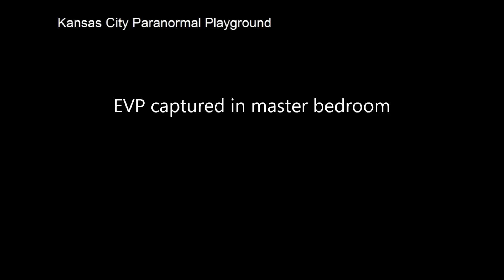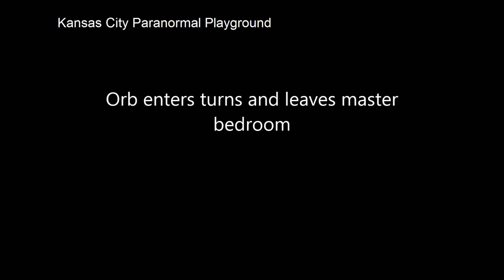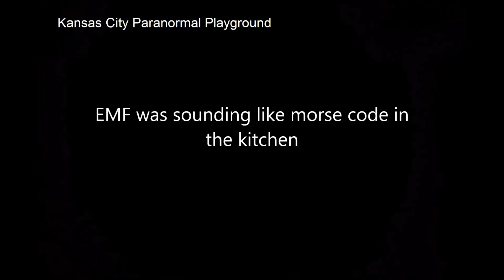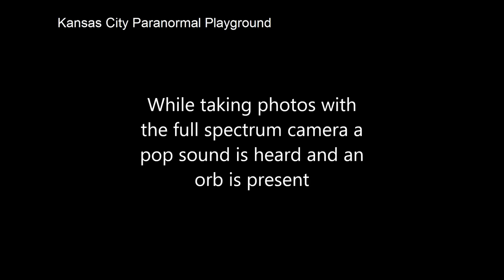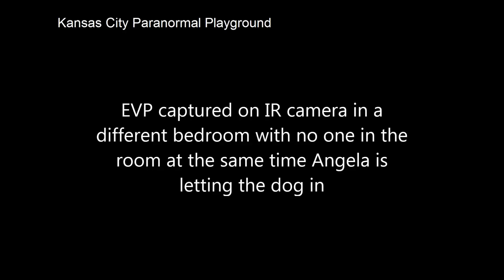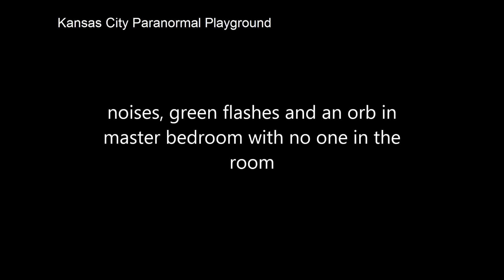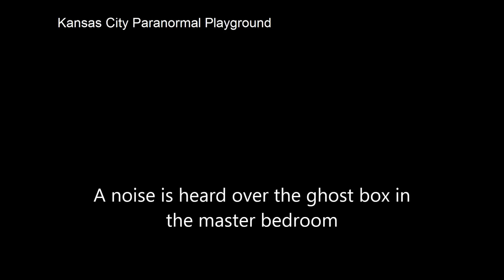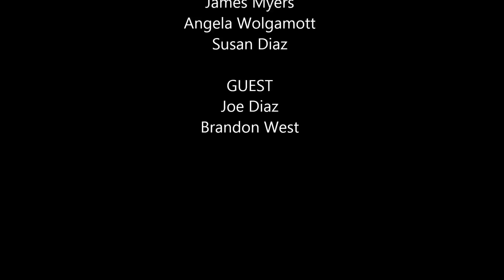Kansas City Paranormal Playground - Drews Home Investigation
Kansas City Paranormal Playground did a paranormal investigation of Drews Home in Kansas City, MO built in 1908. Please be kind this is my first movie. More to come.